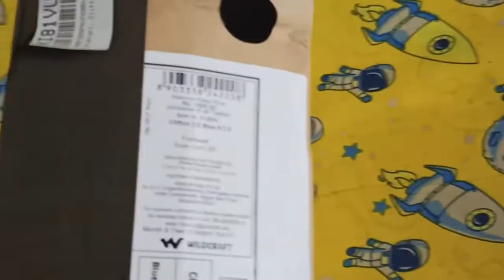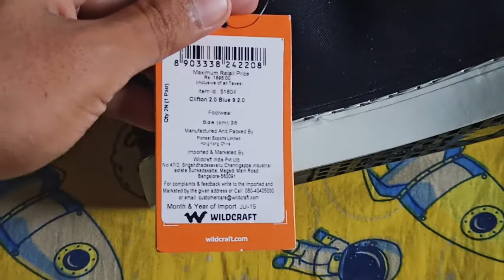Wildcraft Clifton 2.0 | Sneakers Unboxing | Hightop Canvas Shoes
Product Link ;